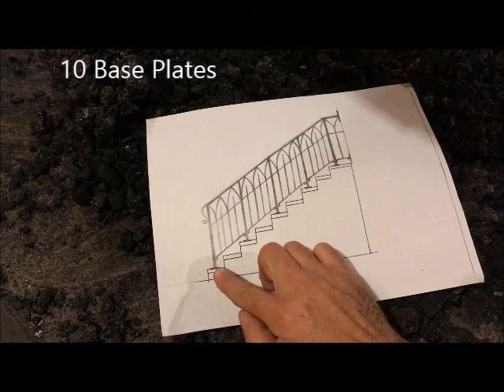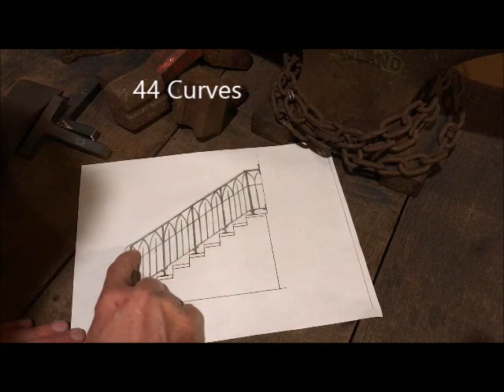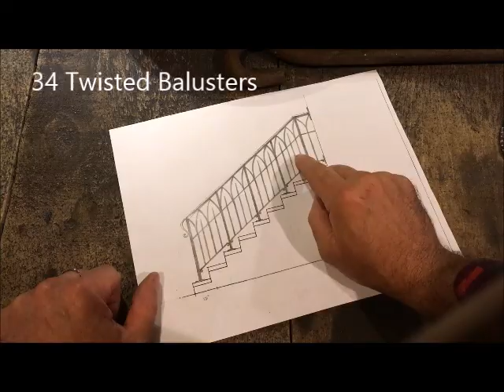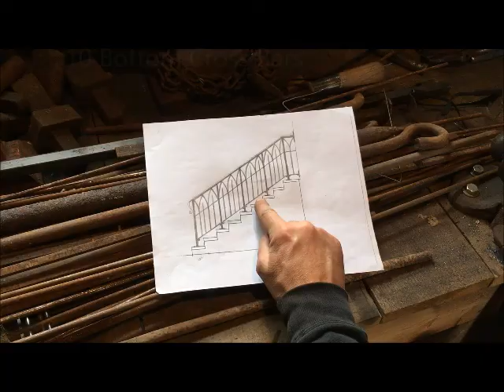Forging A Double Curved Railing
Here I build a double curved decorative railing.  This video includes the fixture build and forging and fabricating the components.  It then shows assembly and final installation of the railing.

Beckett’s Blacksmithing
At Beckett’s Blacksmithing I specialize in hand forged products and custom decorative ironwork.  I use traditional tools and methods and heat my steel in a coal fired forge.  In addition to this, I use modern tools such as welders, power tools, and gas torches to bring this ancient trade into the modern era.